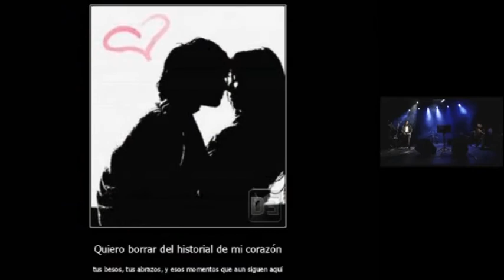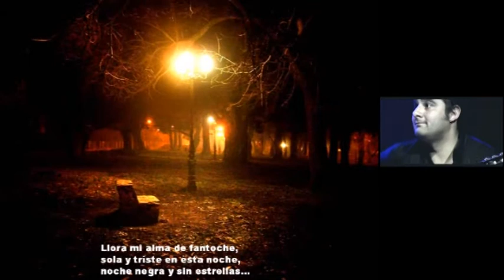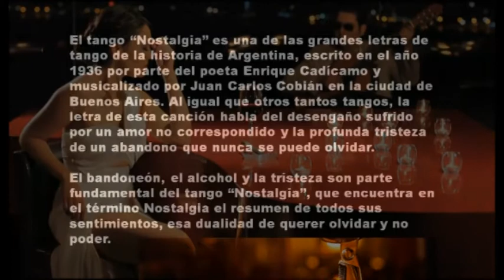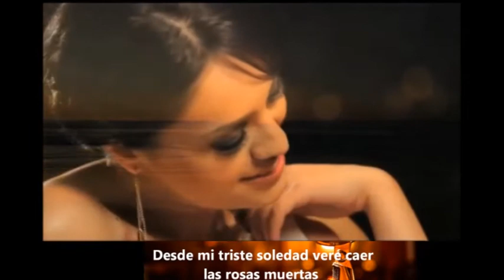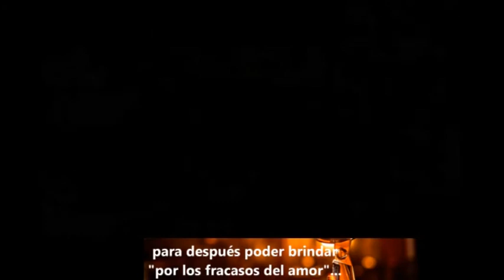"Nostalgias". Diego, el Cigala - Marbella Corella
Primero Diego, el Cigala, en vivo junto a un antiguo vídeo mío con subtítulos. Luego canta en vivo la mexicana Marbella Corella. Subtítulos. Mi agradecimiento al titular de los derechos de autor, que permite que utilice el contenido reclamado.